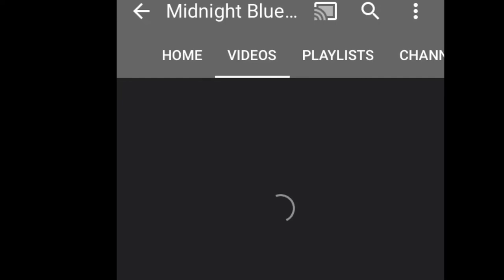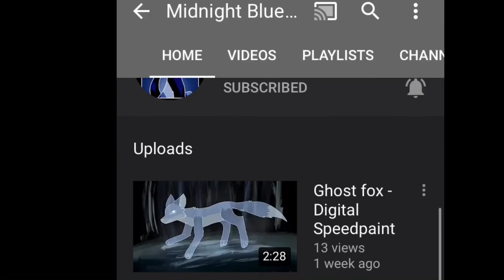Shout out video( Midnight Blue Art)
A shout out to my good friend